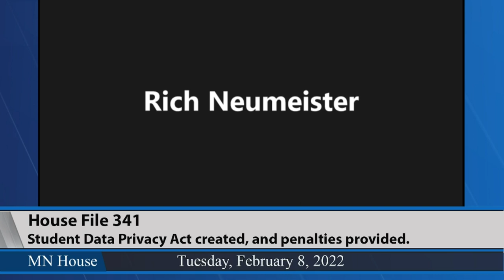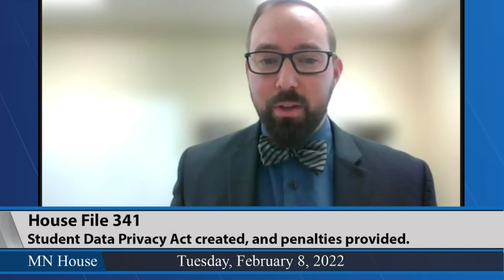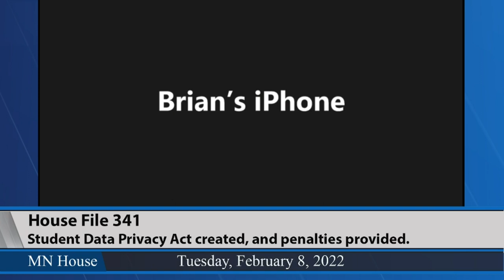House judiciary panel approves student data privacy bill 2/8/22